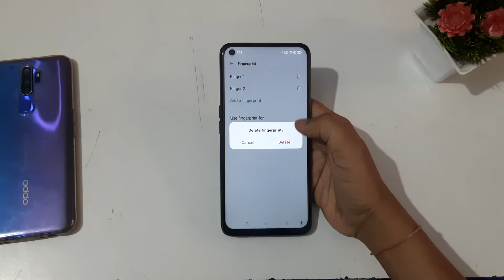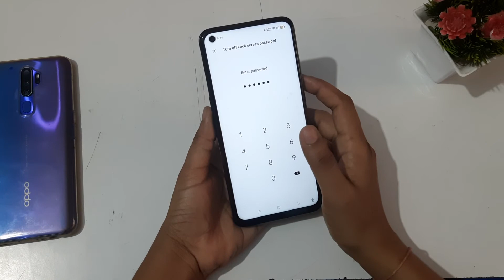Oppo A74 setting | how to remove fingerprint lock | fingerprint lock Kaise hataye | delete lock